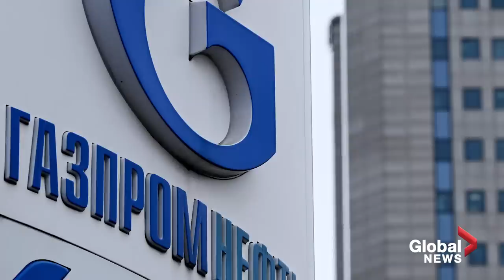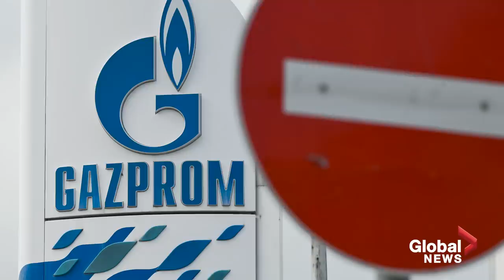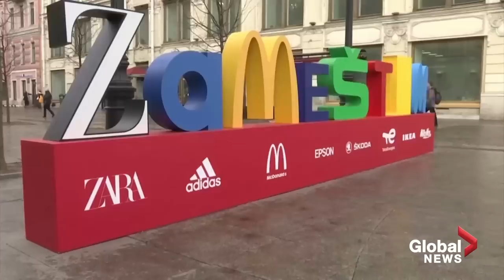Russia-Ukraine conflict: Europeans, Russians react to halting of Gazprom energy exports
The European Union (EU) will work to ensure Russian gas giant Gazprom's decision to cut supplies to Poland and Bulgaria has the least possible impact on consumers, European Commission President Ursula von der Leyen said on Wednesday.

Moscow says the gas cut-off is to enforce its demand for payment in roubles, needed to shield its economy from international sanctions over the war in Ukraine. Von der Leyen said at a news conference in Brussels that the Kremlin had failed to "sow division" amongst the EU's member states and that they were working to overcome the shortfall.

Meanwhile, residents in Warsaw, Poland, as well as in St. Petersburg, Russia, reacted to this news – and what it means for consumers.